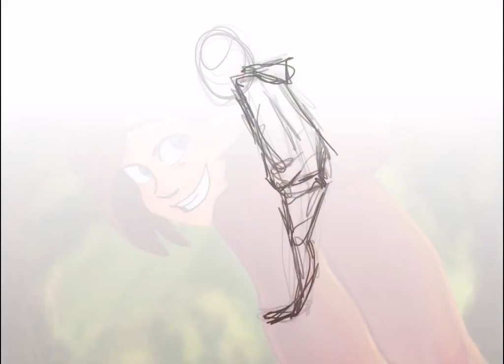Character Sketching on iPad Pro 9.7 ft. Procreate- Time lapse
The illustration is done using procreate app on iPad pro 9.7. Took me around 2.5 hr to reach to this stage. Suggestions are most welcomed on how to improve painting. This is the first try on Procreate App and loving the experience